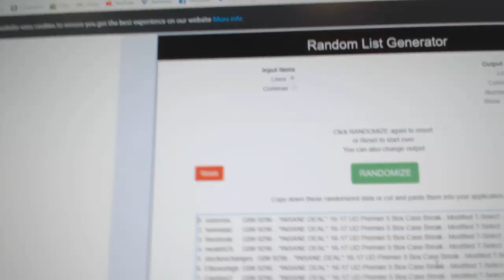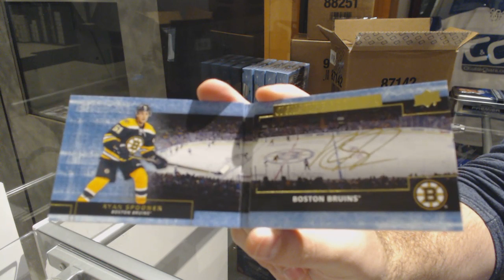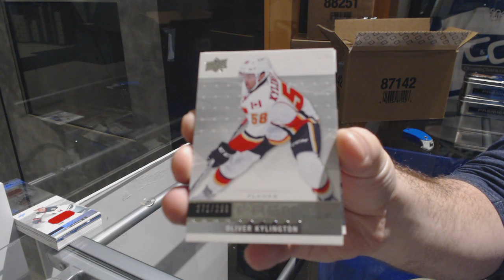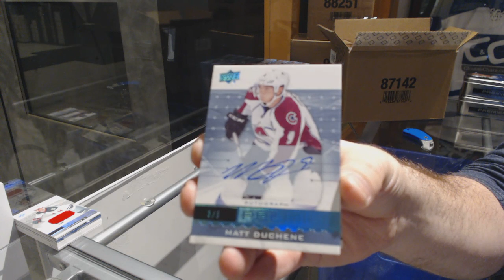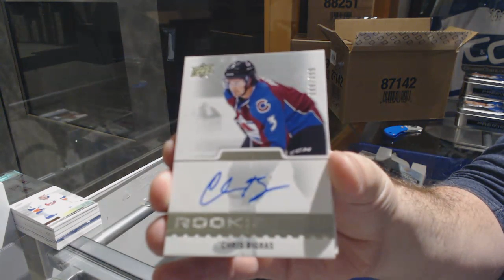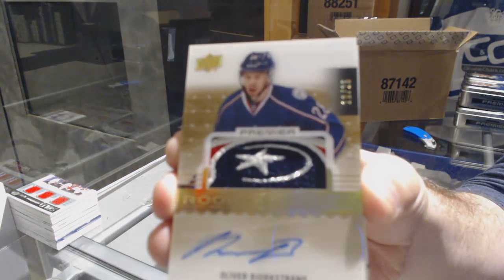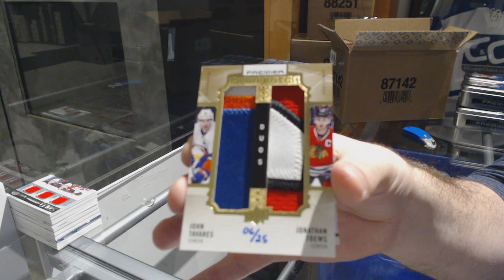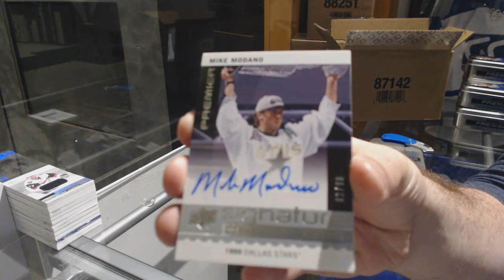16-17 Upper Deck Premier Hockey 5 Box Case Break - C&C GB #9296 + Leafs Multi Random